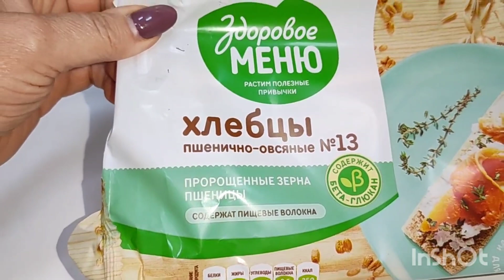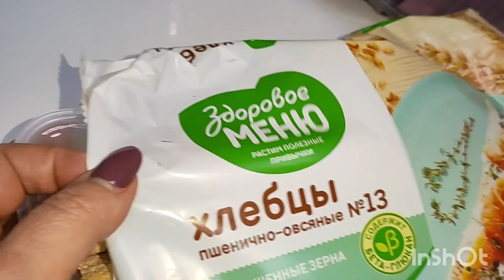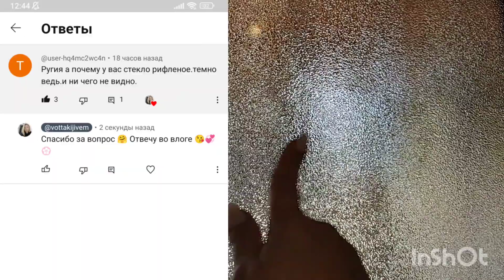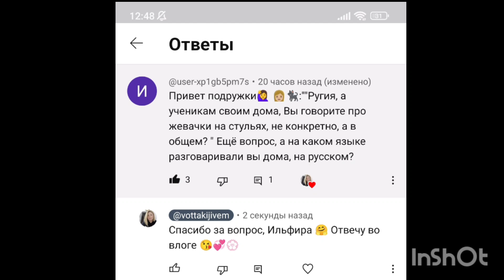СКОРАЯ за СКОРОЙ/про окна/новый маникюр/проблемы репетиторов/жизнь 50+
СКОРАЯ за СКОРОЙ/про окна/новый маникюр/проблемы репетиторов/жизнь 50+/живу одна

Давайте знакомиться🤗
Меня зовут Ругия. Я мама,тёща,бабушка,а ещё я педагог.
Не так давно стала владелицей замечательного йорика девочки по кличке Николь😊
Живу я в солнечном и ветренном Баку😁
С 2022 года,когда мне исполнилось 50 лет,я решила выйти в свободное плавание. Ушла с государственной работы и оформила самозанятость. Работаю на дому😊